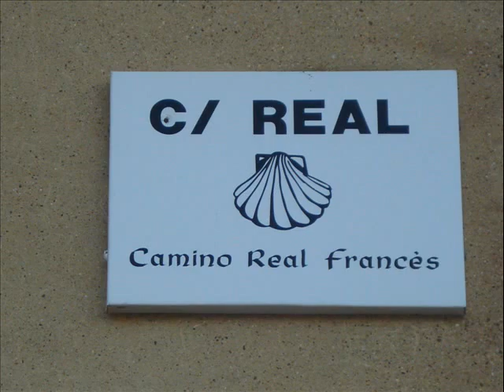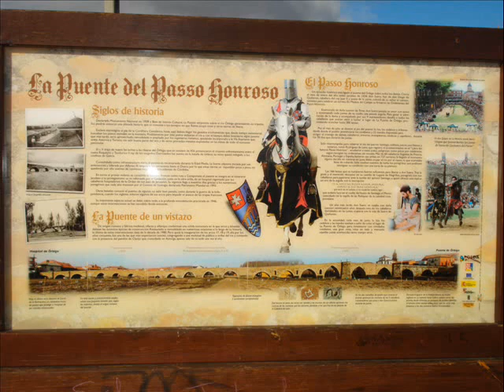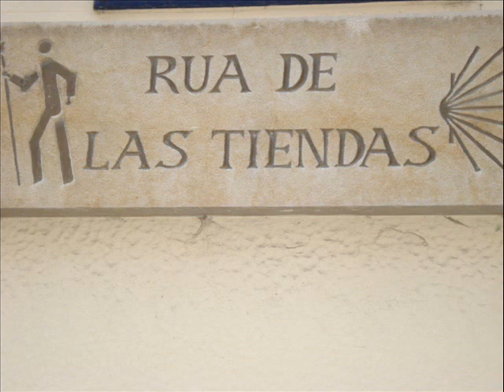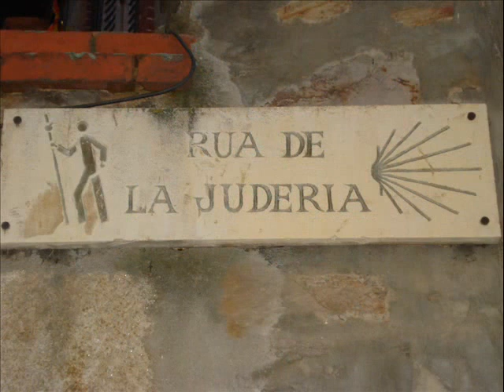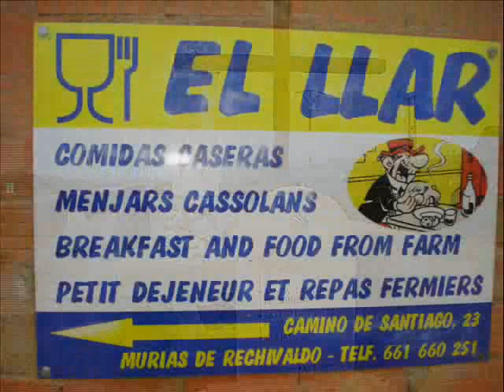CAMINO SANTIAGO, a peu, León- Sta. Catalina de Somoza, , 12/2009